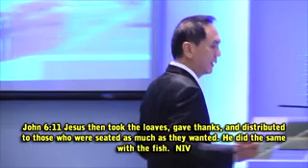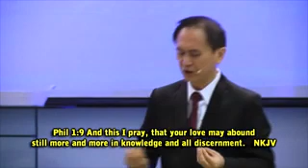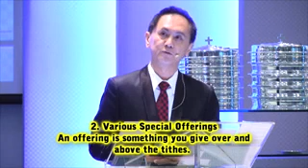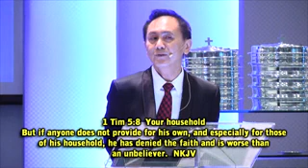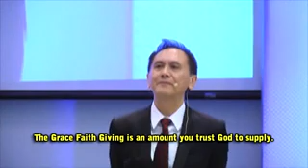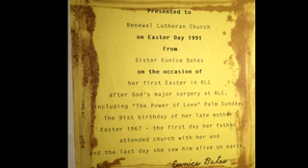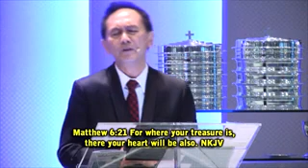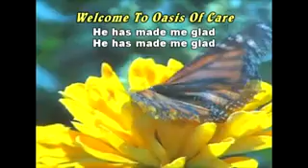Joshua Yee, RLC - Expanding Your Harvest with His Goodness June15 (Oasis)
How you can experience ever-expanding harvests as you plant different seeds of His goodness.